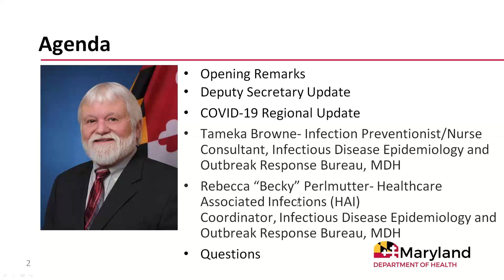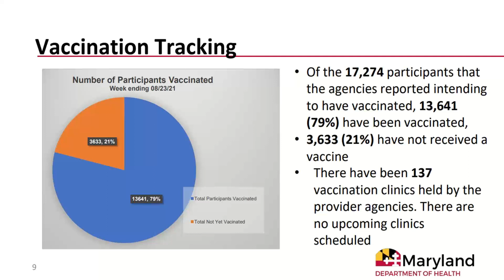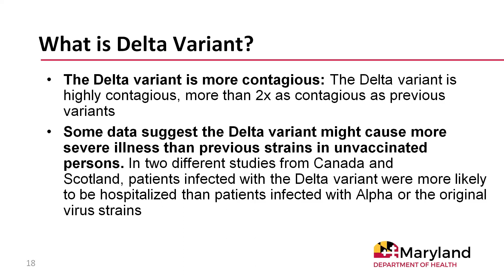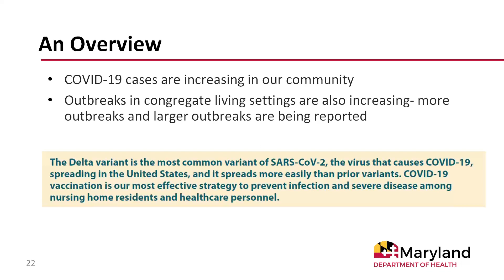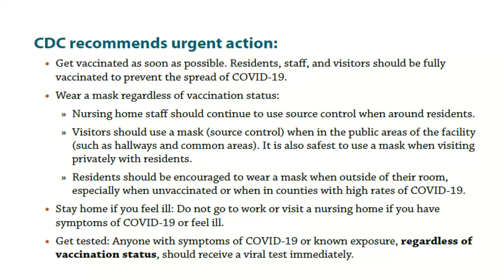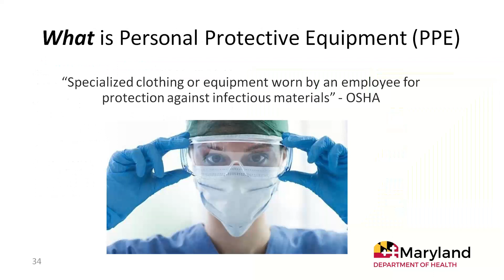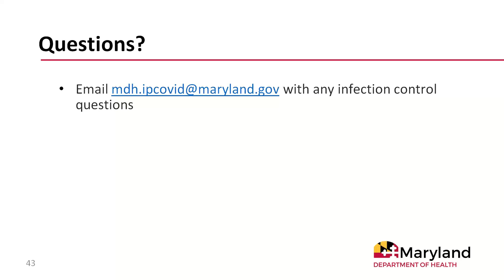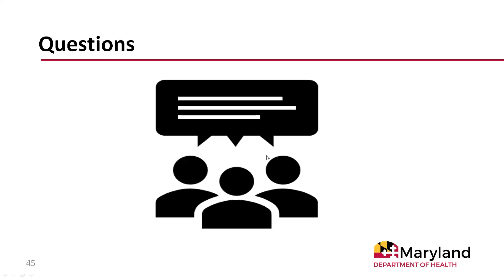2021 08 27 13 00 Monthly Webinars with Deputy Secretary Bernie Simons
Developmental Disabilities Administration (DDA)  Friday Webinar with Deputy Secretary Bernie Simons for August 27, 2021.  Updates are given from Deputy Secretary Bernie Simons plus Tameka Browne, Infection Preventionist-Nurse Consultant, Infectious Disease Epidemiology and
Outbreak Response Bureau, MDH AND Rebecca “Becky” Perlmutter- Healthcare Associated Infections (HAI) Coordinator, Infectious Disease Epidemiology and Outbreak
Response Bureau, MDH.